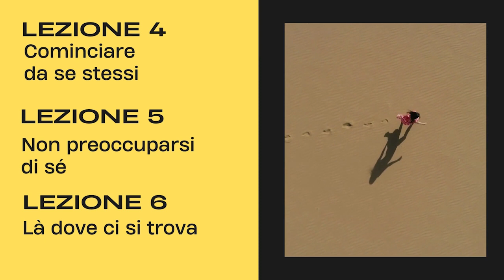Inizia oggi un fantastico ciclo di lezioni di crescita personale e spirituale. Scoprilo 😀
Speciale Ispirazione Quotidiana
Il cammino dell’uomo di Martin Buber
6 lezioni per la nostra crescita personale e spirituale

Ecco a voi un ciclo di lezioni interamente dedicato a un solo filosofo, e a un solo testo di un solo filosofo. Il filosofo (e teologo) è Martin Buber e il suo testo è Il cammino dell’uomo.

Martin Buber ha il grande talento di saper attingere alla tradizione molto ricca dell’ebraismo, e soprattutto ai racconti dell’ebraismo hassidico, per portarci dei messaggi molto potenti, messaggi che riguardano intimamente ognuno di noi.

Il cammino dell’uomo è un piccolo, preziosissimo testo scandito in 6 capitoli che sono a tutti gli effetti perfette 6 lezioni di crescita personale e spirituale, di ispirazione e motivazione.

Ci viene anzi qui mostrato quanto tra ispirazione e motivazione non vi sia una differenza sostanziale, e quanto tra crescita personale e crescita spirituale vi sia un'intima relazione.

Le 6 lezioni di Martin Buber
Lezione 1. Ritornare a se stessi
Lezione 2. Il cammino particolare
Lezione 3. Risolutezza
Lezione 4. Cominciare da se stessi
Lezione 5. Non preoccuparsi di sé
Lezione 6. Là dove ci si trova